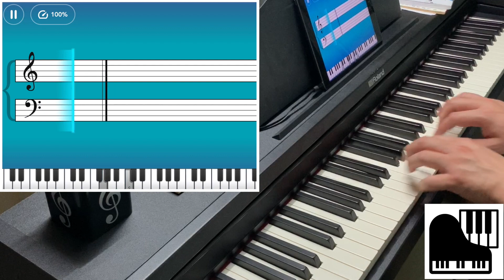I'll be There for You -- Intermediate II -- Simply Piano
I'll be There for You from Intermediate II of Simply Piano!!